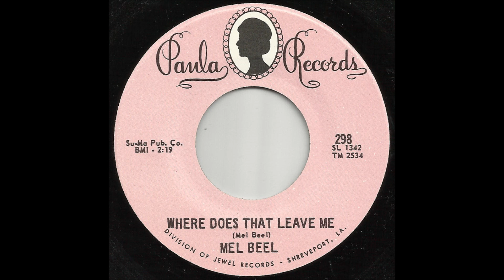Mel Beel - Where Does That Leave Me